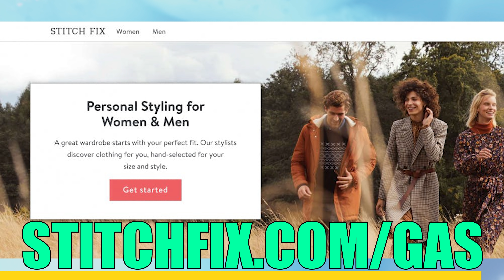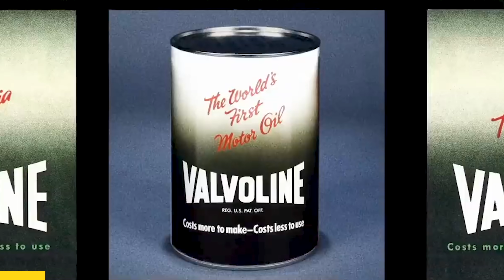How Stirling Moss’ Sportsmanship Destroyed His Shot At F1 Glory - Past Gas #138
EveryPlate helps you skip the tedious trips to the grocery store and delivers everything you need to cook consistently affordable and delicious meals.Get started with EveryPlate for just $1.79 per meal by going to EveryPlate.com and entering code GAS179.

Thank you Truebill! Truebill is the new app that helps you identify and stop paying for subscriptions you don’t need, want, or simply forgot about. Don’t fall for subscription scams. Start cancelling today at Truebill.com/GAS.

situation. Go to CreditKarma.com or the Credit Karma app to find the card for you.

Thank you Stitch Fix! Stitch Fix Freestyle is your trusted style destination where you can discover and instantly buy curated items based on your style, likes and lifestyle. Get started today by filling out your style quiz

You all know the deal by now, everyone here at Donut uses Valvoline, and that's for one reason and one reason only,. Because it's the best frickin' motor oil on the face of this planet! So do yourself a favor and get some Valvoline in your car today!

Don’t miss out on all the action this week at DraftKings!  Download the DraftKings Sportsbook app today! Use code GAS at sign up, new customers can place their first bet of five dollars or more on the race and if your bet loses, you’ll get a RISK-FREE bet up to ONE THOUSAND DOLLARS! Minimum age and eligibility restrictions apply.

STEP (AZ), 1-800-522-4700 (CO/NH), 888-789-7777/visit
(CT), 1-800-BETS OFF (IA), 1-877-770-STOP
(7867) (LA), 877-8-HOPENY/text HOPENY (467369) (NY), visit
OPGR.org (OR), call/text TN REDLINE 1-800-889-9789 (TN), or 1-888-
532-3500 (VA).
21+ (18+ WY). Physically present in AZ/CO/CT/IL/IN/IA/LA/MI/NJ/
NY/PA/TN/VA/WV/WY only. Min. $5 deposit required. Eligibility
restrictions apply. for details.

Today on Past Gas… how did one man break three world speed records, win almost half of his 529 races, and dominate the Nurburgring 1000 three years in a row? How did this household name give away his only shot at winning an F1 Championship Title? Who was this British driver… the king whom racing never crowned? Today on Past Gas, one of the greatest F1 drivers to NOT be the champ… Stirling Moss.